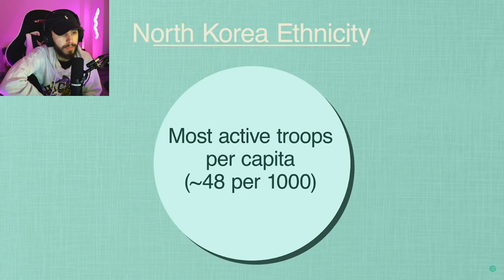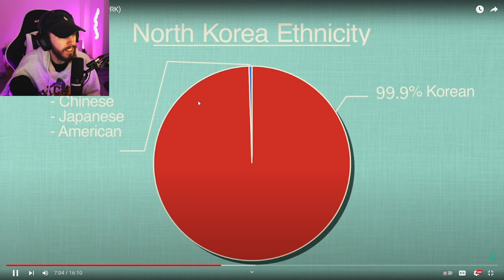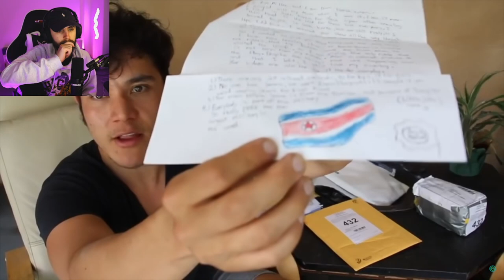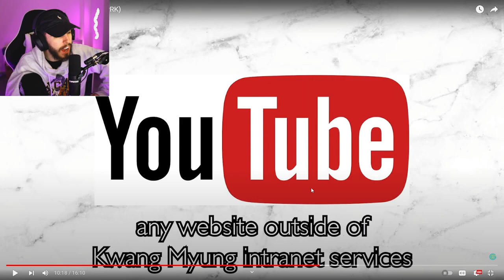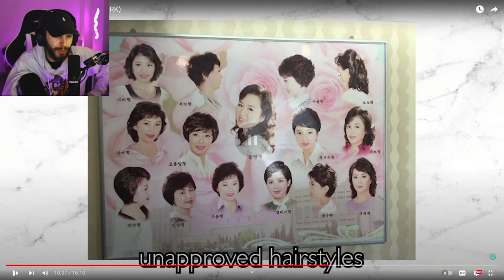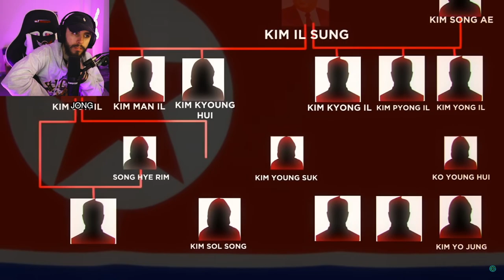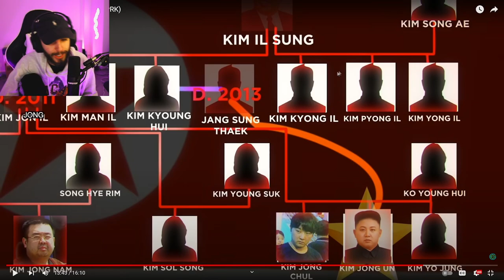Geography Now! North Korea Reaction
reacting to geography now north korea